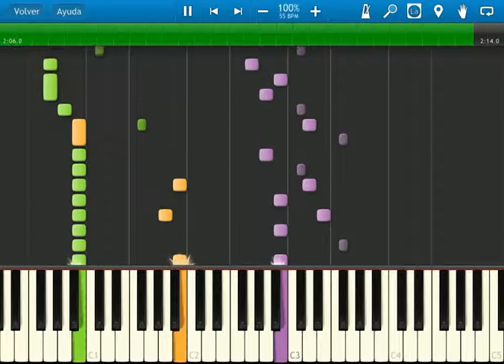Final Fantasy: Mystic Quest (SNES) - Synthesia Battle MIDI music theme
-Music theme